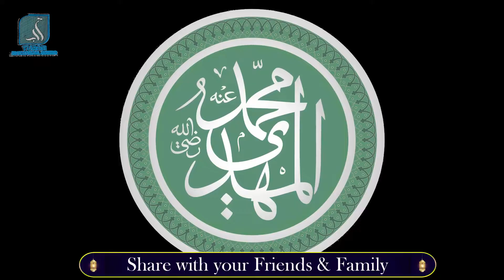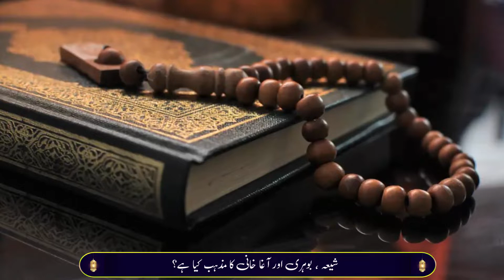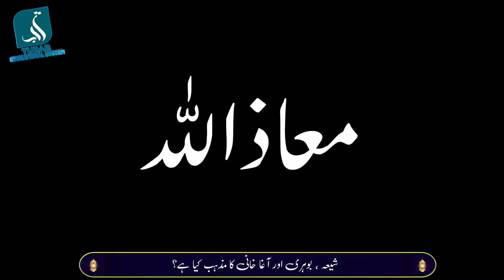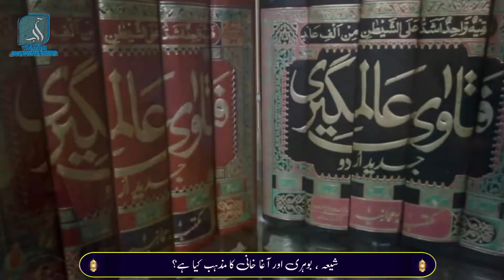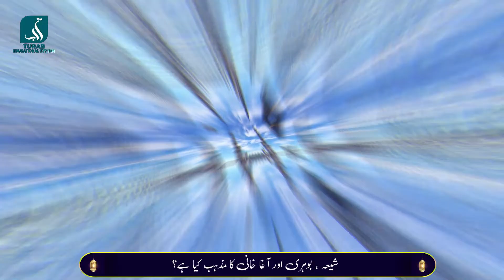Shia , Bohri Aur Aga Kaani Ka Mazhab Kiya Hai? | Allama Syed Shah Turab Ul Haq Qadri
What Is The Religion Of Shia , Bori And Aga Kaani? | Allama Syed Shah Turab Ul Haq Qadri

@Purpose Of The Turab Educational System

The Purpose Of This Institution Is To Promote Education. This Institution Has Different Branches. So That people Can Know The Needs Of religion By Listening To These Issues And They Can Correct The Issues Of Zakat and Their Prayers And Fasting.

@Founder Of Turab Educational System

Islamic Scholar Hazrat Allama Moulana Abul Qasim Ziyae Sahab

Question # 01: Kia Pehli Muharram Ko 130 Martaba Bismillah Likh Ker Gahr Wagaira Per Lagane Se Barkat Hoti Hai?
Is It Blessed To Write Bismillah 130 Times On The First Muharram And Put at house door etc?

Speaker: Allama Syed Shah Turab Ul Haq Qadri

Question # 02:Kia Qayamat 10 Muharram Ko Aegi?
Will The Day Of Judgement Be On 10 Muharram?